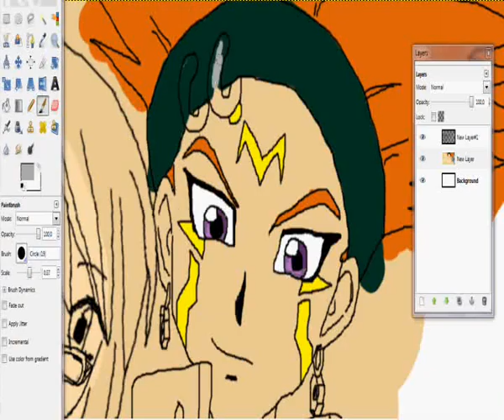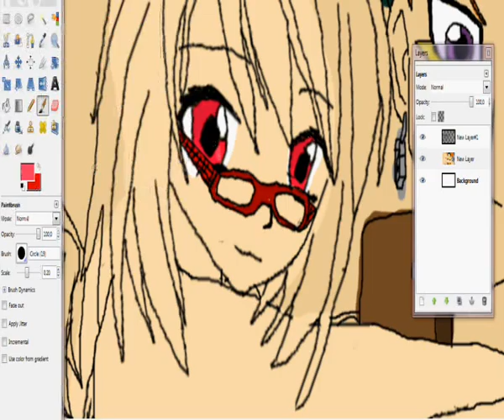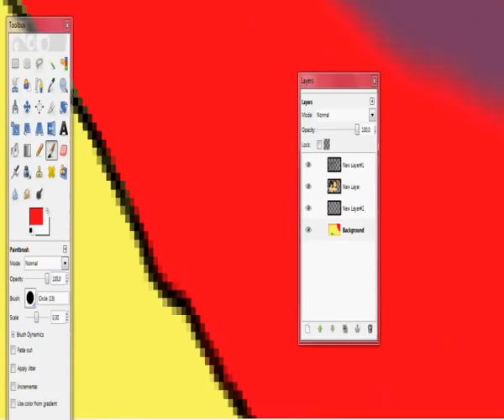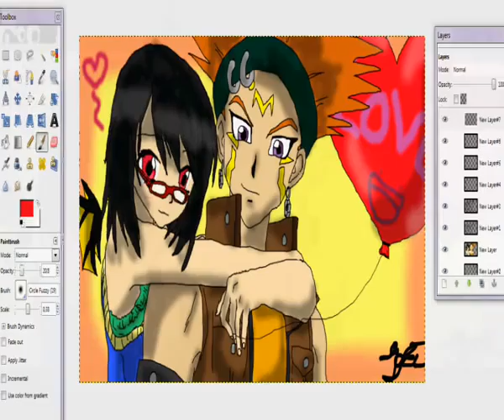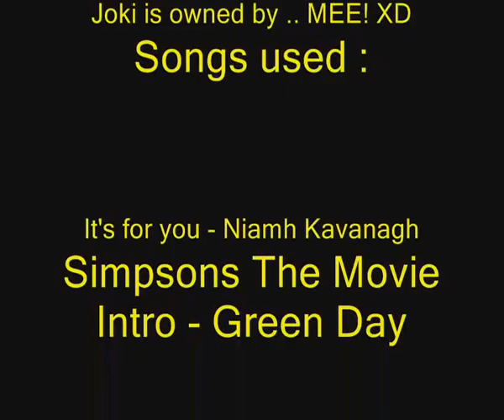Speedpainting - Love is in the air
Me and Crow 4 evR! (L) Music is (c) By Green Day and Niamh Kavanagh